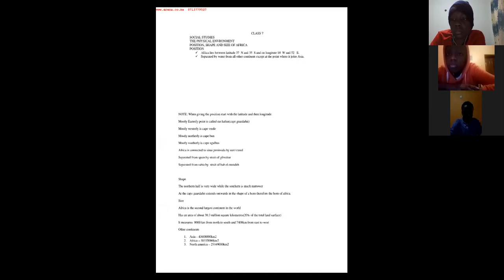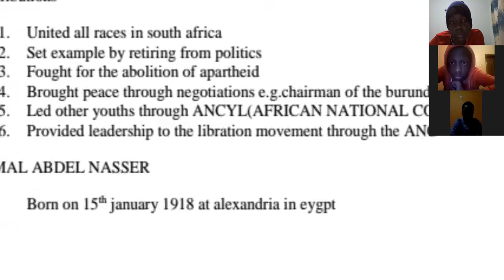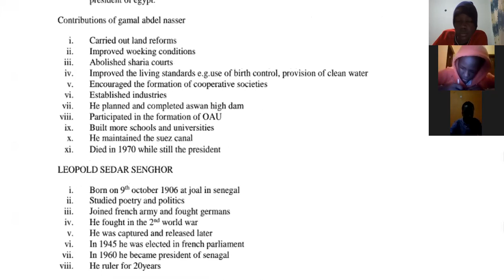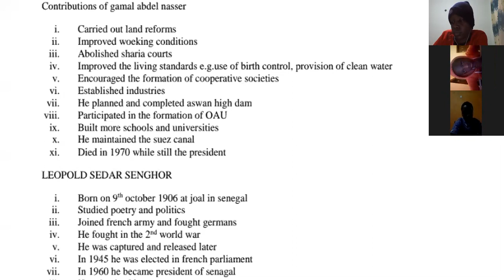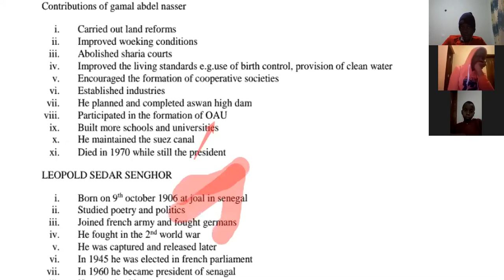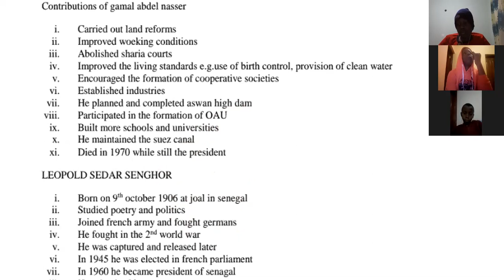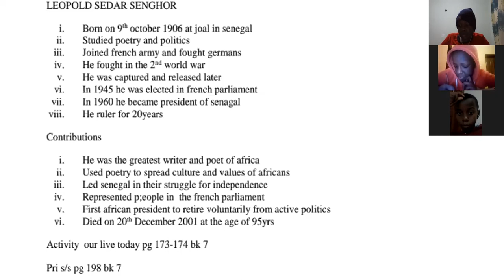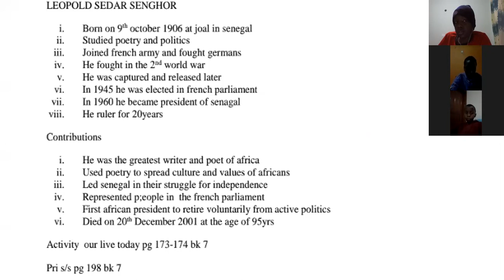STD 7 SST - CONTRIBUTION OF AFRICAN PROMINENT LEADERS PART 2 { NASSER & SEDAR SENGHOR} BY SIR DUNCAN